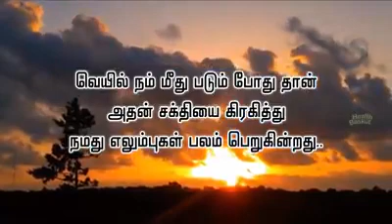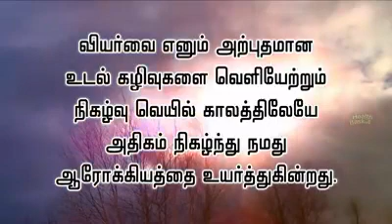வெ யி லை வெ று க் கா தீ ர் க ள்